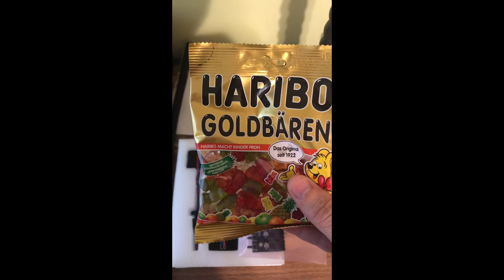Prusa MMU 2.0 Un-Boxing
If you are on Twitter or Facebook please visit us at the links below to follow and like our pages to have the most up to date information of our upcoming projects and what we are currently working on!

Thanks,
Darrell Pellegrin
Cube 3D, LLC